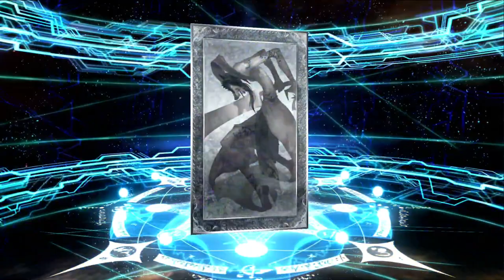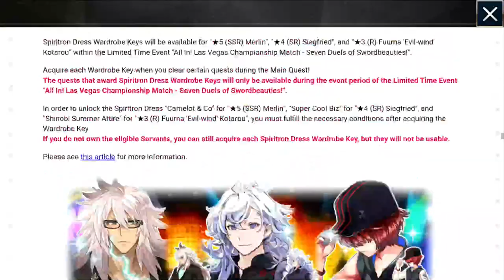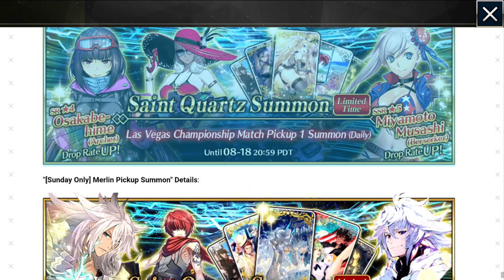Awww yeah Summer 4 is here! Summoning for Summer Musashi! FGO na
It is once again summer time and summer summoning season! So wokey is joined with his brother Knux to hopefully get Musashi